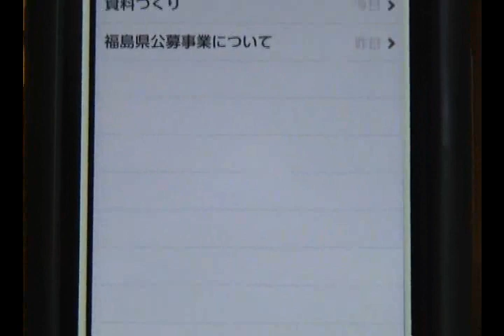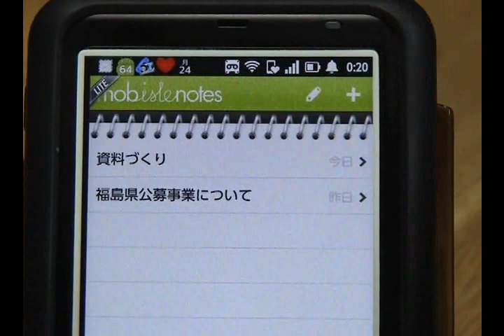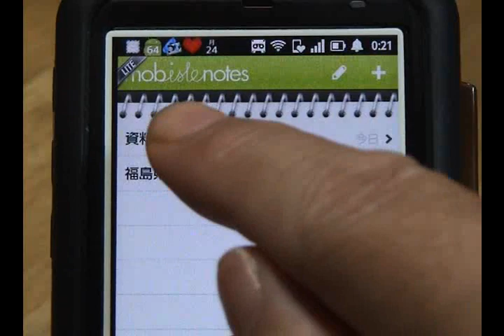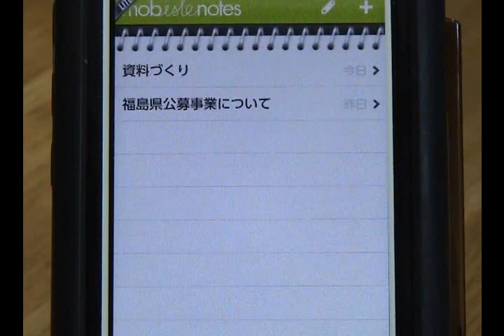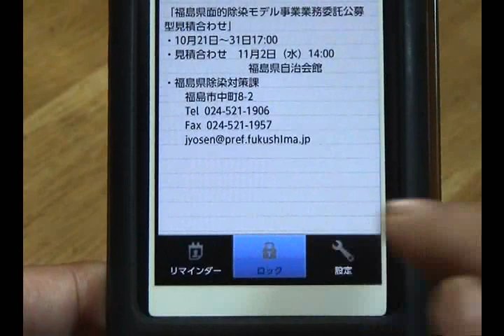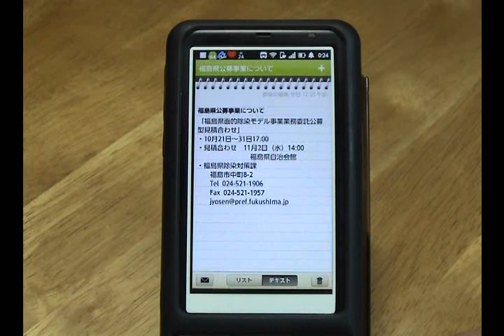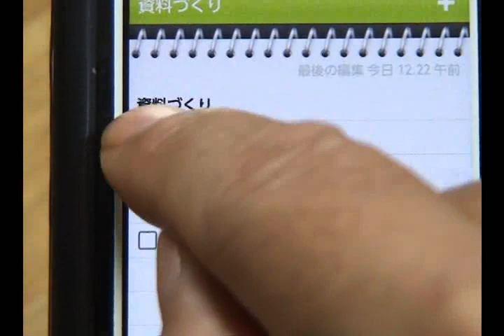【androidアプリ】Mobisle Notes LITE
2011年10月23日。

　android端末用アプリ「Mobisle Notes LITE」をご紹介します。

　おしゃれなメモ、ToDoリストアプリです。使い勝手いいですね。